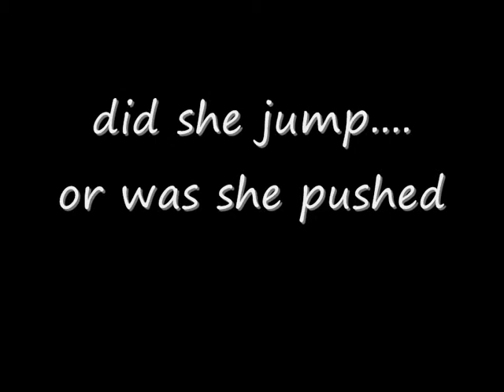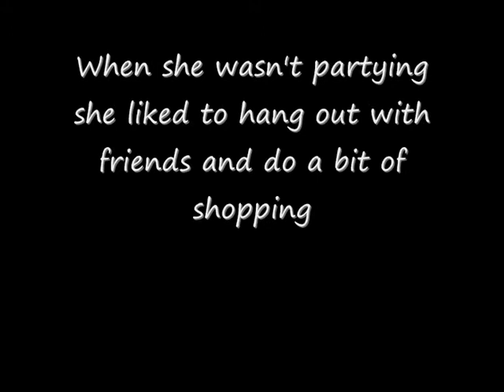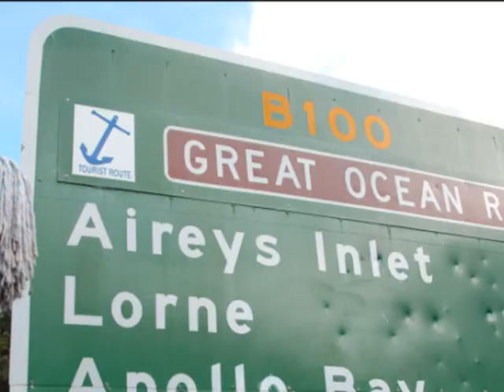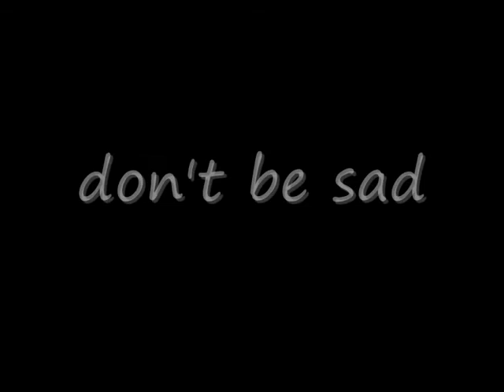Christine McConnell RIP.wmv